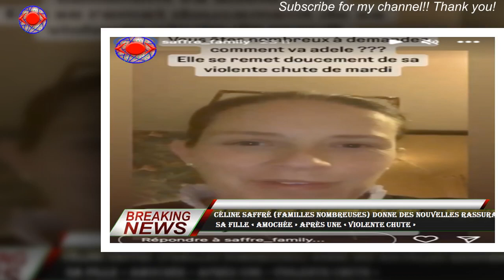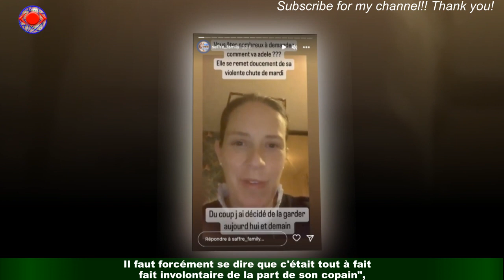Céline Saffré (Familles nombreuses) donne des nouvelles rassurantes sa fille « amochée » après une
Céline Saffré (Familles nombreuses) donne des nouvelles rassurantes  sa fille « amochée » après une « violente chute »
Depuis sa participation à l’émission Familles nombreuses : la vie en XXL, la famille Saffré continue de partager son quotidien mouvementé sur les réseaux sociaux.En mai dernier, Céline Saffré avait annoncé qu’elle attendait un neuvième enfant."La famille va s'agrandir ! Notre neuvième merveille est attendue pour décembre",